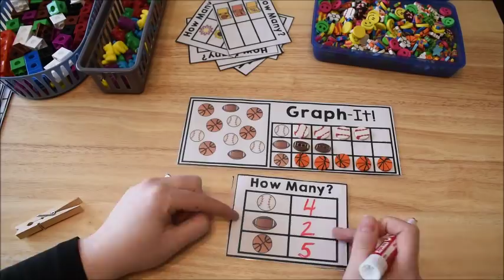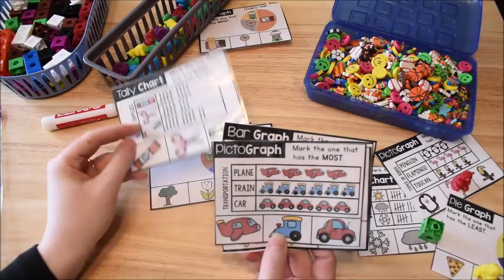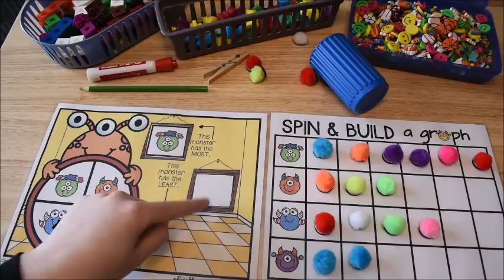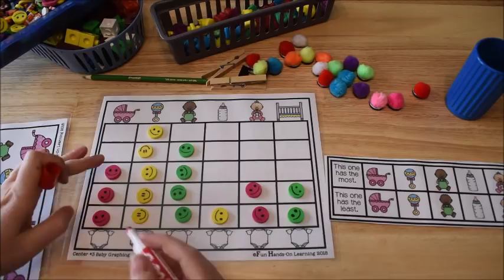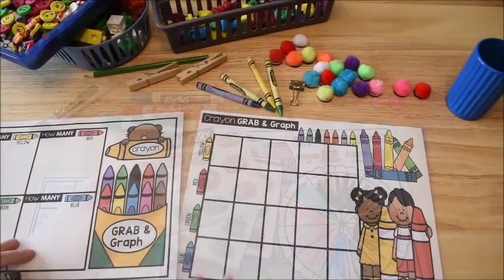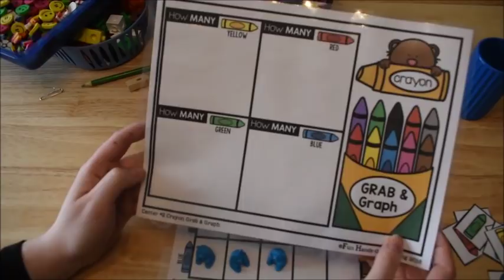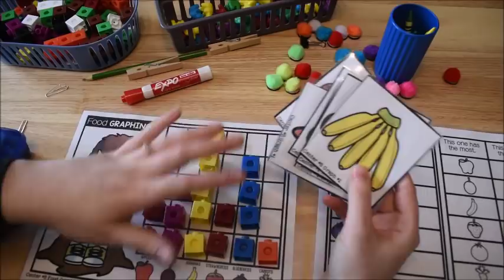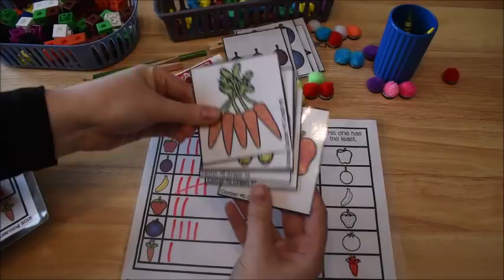Graphing & Data Activities {Kindergarten & First Grade}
Kindergarten & first grade activities to teach graphing and data skills.

Early Learners Math Curriculum:
1.  Direct from Fun Hands-On Learning

Graphing & Data | Unit 9 | Early Learners Math Curriculum
1.  Direct from Fun Hands-On Learning

ABOUT FUN HANDS-ON LEARNING:
Welcome to Fun Hands-on Learning. I am a Homeschoolin’ mom of 8 boys. I create educational resources for parents/teachers. I was an elementary school teacher before homeschooling. I have a B.S. degree in Elementary Education, and an M.A. degree in Educational Leadership. I'm most known for my YouTube videos that provide guidance for teaching children in a hands-on way. Thank you for your support. Happy Learning!